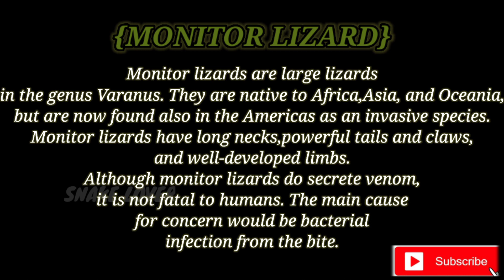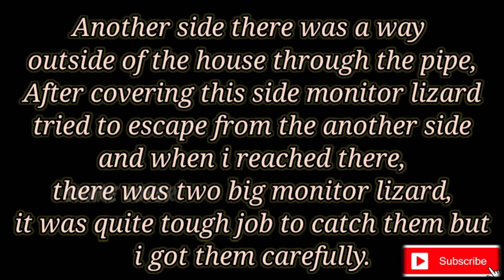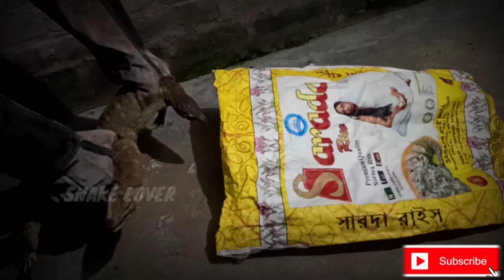TWO MONITOR LIZARD RESCUE AT MIDNIGHT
Hello friends I am Nirmal Kumar and I am doing snake rescue more than last two years in Munger district, Bihar. I always try to save snakes from people and also aware people about snakes. After rescue I release snakes in forest as soon as possible. This time I rescued a reptile known as Monitor Lizard.

* RESCUE MONITOR LIZARD AT NAYAGAON JAMALPUR BIHAR

* Name of the reptile - Monitor Lizard
* Hindi - Gowh / Bidgowh
* Regional - Vishkhopra
* Scientific name - Varanus
* Category - Non-venomous
* Identification - Looks like lizard but very big size.   Big Mouth ears looks like hole behind eyes. Colour gray or brownish or yellowish. Tail very long like a giant snake very fast runner can climb on tree also very well and a good swimmer can be easily identified as Monitor Lizard.
* Behaviour - Looks like very shy always keep away from humans. Feeds on rodents, rats, snakes, birds, eggs, any type of rotten flesh of any creature. A good predator can survive everywhere. Found everywhere in India. Big size and hissing sound looks like a dangerous. But harmless for humans.

Save Snakes Save Environment

Thankyou